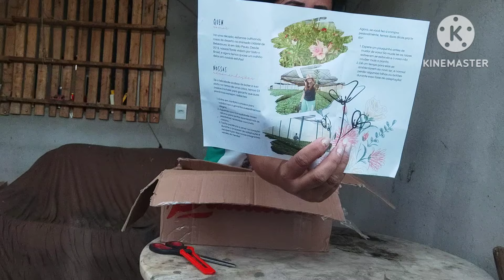rosasdodeserto : COMPRINHAS DO VIVEIRO SAARA, VENHAM VER ❤️